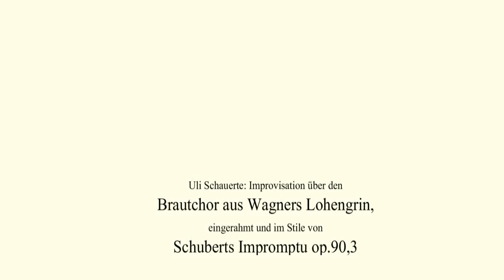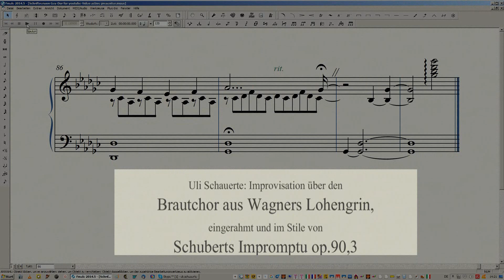Uli Schauerte: Intro (Schubert op.90,3) + Impro (über d. Brautchor aus Wagners Lohengrin)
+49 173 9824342 Diese kleine Klavierimprovisation über den Brautchor aus Wagners Lohengrin, eingerahmt und im Stil von Schuberts Impromptu op.90,3 war, mangels Klavier im Oberurseler Standesamt zuvor auf CD geb(r)annt, mein kleiner musikalischer Beitrag zur Trauung von Anke und Sebastian, meinem Sohn, am 9.Dezember 2017. Um ein Haar wäre dort auch mein virtuelles Orchesterplayback zu "Liebst du um Schönheit" aus Mahlers Rückertliedern erklungen.
A propos: Ich habe inzwischen zu sämtlichen Orchesterliedern Gustav Mahlers, auch zu dessen "Lied von der Erde" und zu den Vokal-Soli aus seinen Sinfonien Nr. II bis IV mit Hilfe der unerreicht realistischen Samples der "Vienna Symphonic Library" die weltweit ersten und bis dato einzigen Orchesterbegleitungen geschaffen.
Sänger, deren Wunschtraum es schon immer war, Mahler überall und immer mit authentischer Orchesterbegleitung, auf Wunsch auch in alternativen Tonarten singen zu können, sollten sich die Früchte meines ehrgeizigen Unterfangens nicht entgehen lassen.